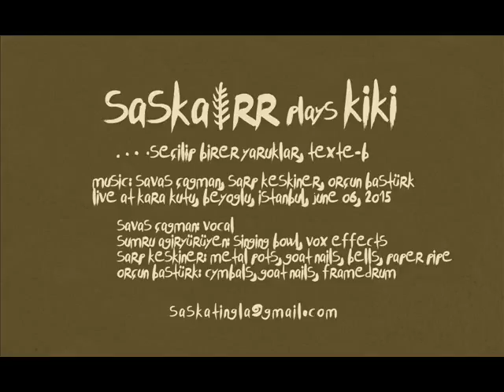SASKA RR plays KI-KI "Seçilip Birer Yaruklar"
Almost 900 B.S. most important for early Turkish Literature, a poet had been lived, there’s Ki-Ki. He was buddhist and he wrote about Amida Buddhism (Amitābha and Vajrayāna Buddhism). In the beginning of his texte he declared "Talulap yığıp men Ki-Ki taķşutķa intürü tegindim” means “I am Ki-Ki, I collected, and searched this texte, I tried to write in poetry”... Saska RR project in five concert used this turkic buddhist poetry in their improvisations. The idea of Saska rooted from a home recorded cassette of Savaş Çağman; which is dated to January 1997. By the help of Sarp Keskiner's insistant encouragement, the project accelerated to a duo format of Çağman and Dönderici; mainly focusing on sound construction diciplines like microsound, random sampling and looping of sounds of any objects which can create a sound. In summer 1999, Çağman decided to experiment singing on those loops; while matching them with traditional music forms of Northern Asia and Caucasian regions like Ossetia-Alania, Karachevo-Malkar, Chuvashistan, Mari El and Sayan-Altay. During the discussional meetings in Ankara, in August 2002, Keskiner and Çağman re-shaped the sound scape of Saska: One foot on the vast land of silence; the other on the aesthetic knit of samples. Asymmetric symmetry was the seed of all ideas. Saska, names it pseudo-traditional concrete music; with a unique blend of Asian and Caucasian Shamanic musical traditions, featuring the colors.